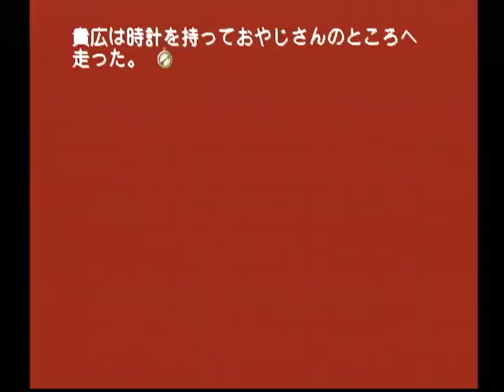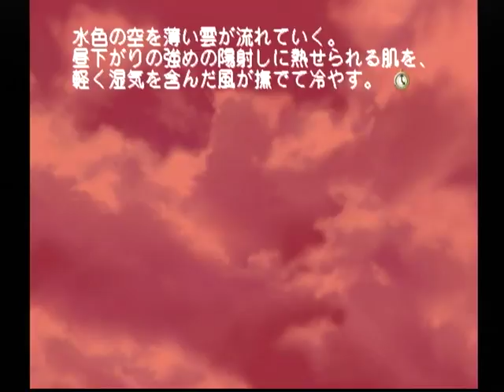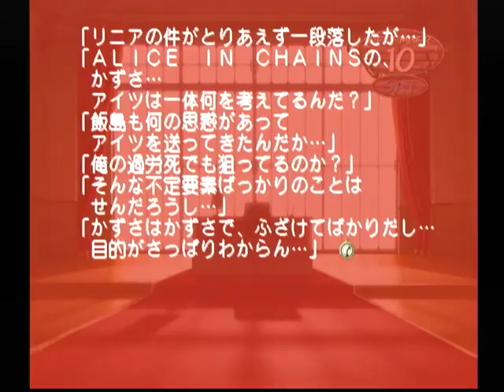【DC】モエかん ベストエンド Part７６ かずさルート ～このままではお前が粛清されてしまうぞ 【スタートオンゲームズ】【スタゲー】【JAPAGE】